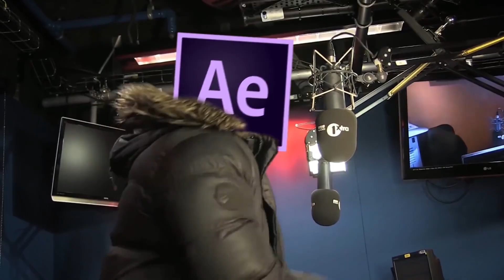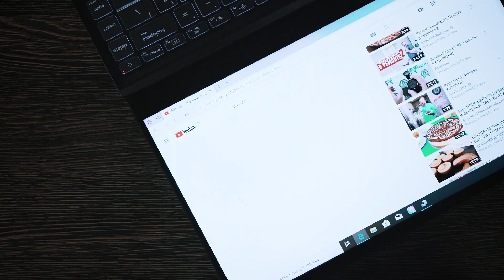Ноутбук, который удивил Руслана! MSI PRESTIGE 14 A10SC !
ТОПовое наполнение ноутбука MSI PRESTIGE 14 A10SC поместилось в корпусе всего 16мм!
А вес такого мощного ноутбука всего 1,29 кг!
Как? Какие фишки в нем есть?
Руслан рассказал всё в коротком, но информативном обзоре!